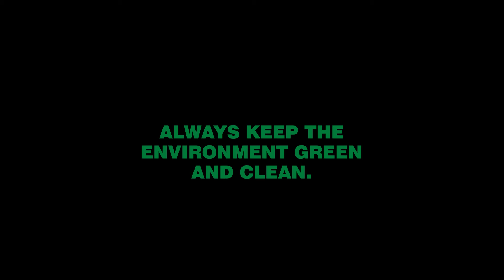April 16, 2022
Our Environment is as important as the air we breathe👌🏿👌🏿Our Environment is our life
The safer the Environment, the healthier we will be👊👊👊👊
STAY SAFE, CLEAN YOUR ENVIRONMENT AND MAKE IT GREEN👏🏽👏🏽